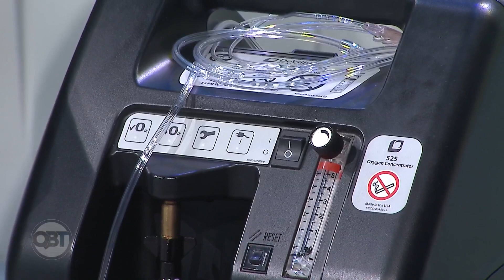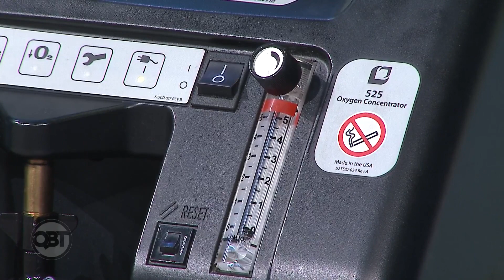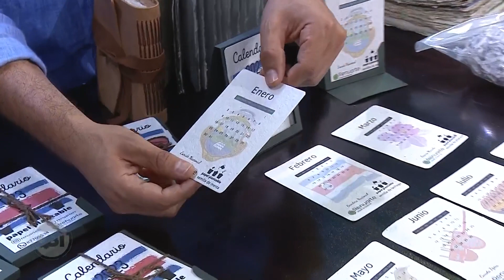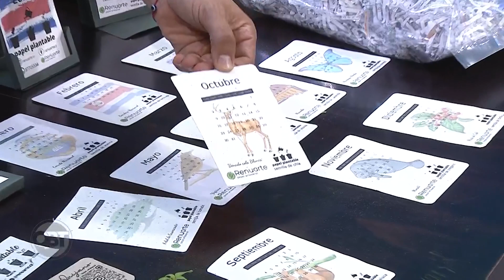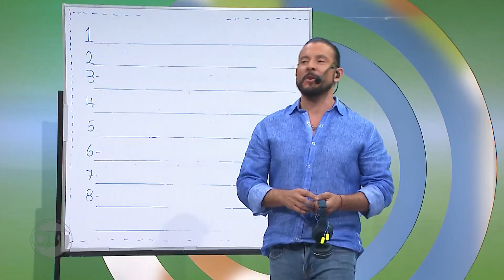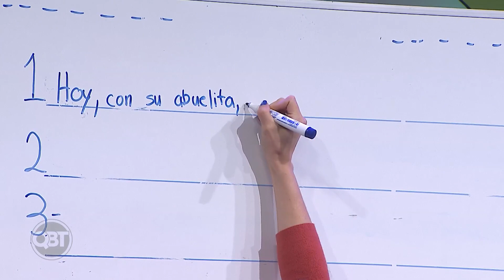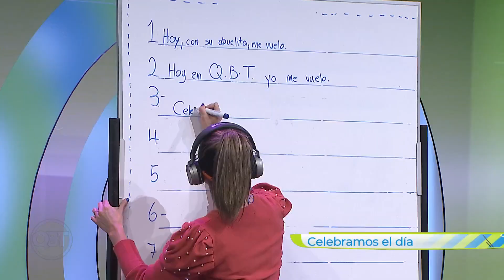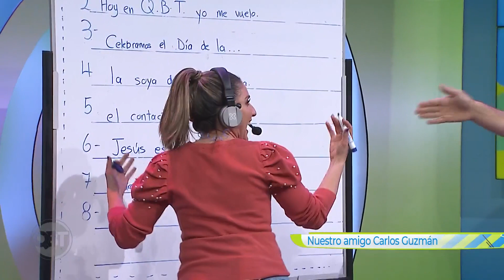Qué buena tarde – 31 de octubre 2022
Qué buena tarde